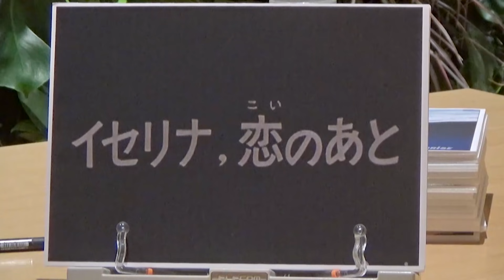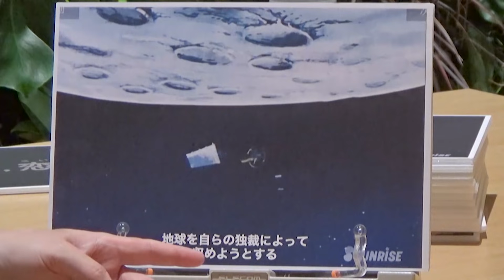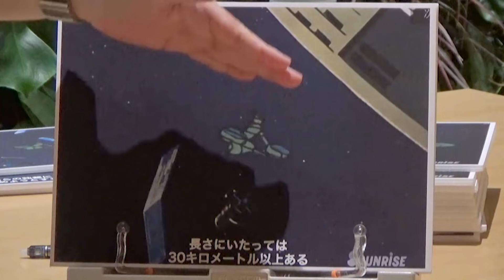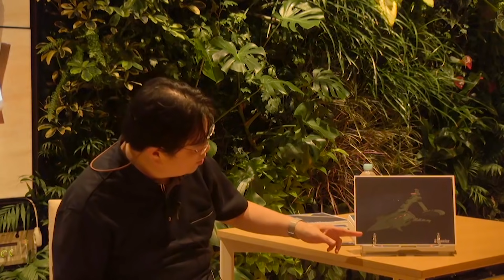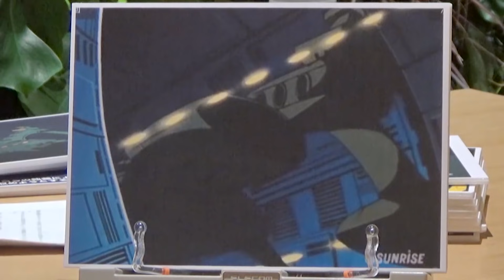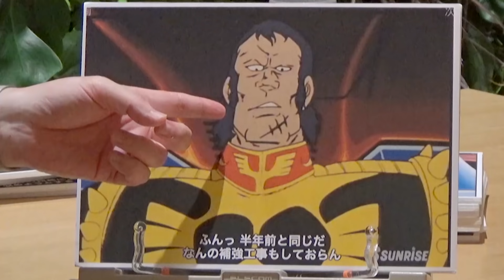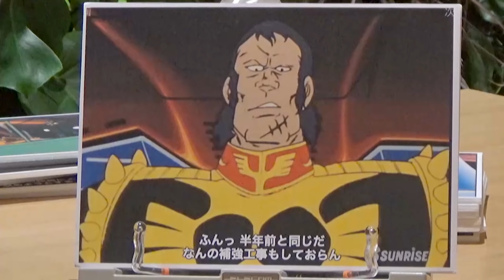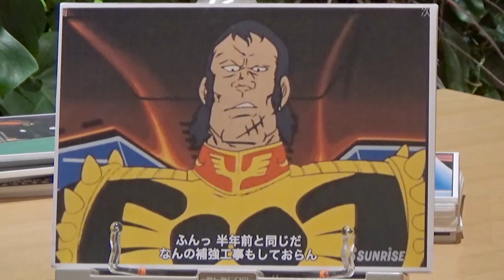ガンダム完全講座＃22「イセリナ、恋のあと」第1回（全６回）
ニコニコ岡田斗司夫ゼミでは、通常の放送に加え毎週1回『岡田斗司夫のアニメ・マンガ夜話』の放送を行っています。
過去に収録された講義に今だからこそ語れる補足・解説を加えて毎週放送中です。
本日のマンガ・アニメ夜話youtube版は解説5分＋2017年8月18日に収録された人気講義「ガンダム講義その22」冒頭20分間の、計25分をお届けします。第21回は『機動戦士ガンダム』の第10話「イセリナ、恋のあと」の解説・前編です。あまりにも語ることが多すぎるので、全中後編三部制になっています。今回前編の見どころは、冒頭ナレーションの徹底解説。お楽しみください。

メンバーシップ入会はこちらです。

2019年9月3日収録